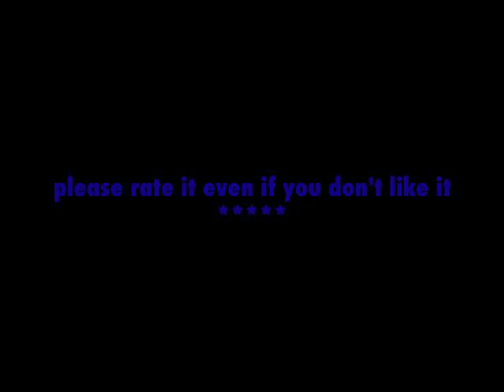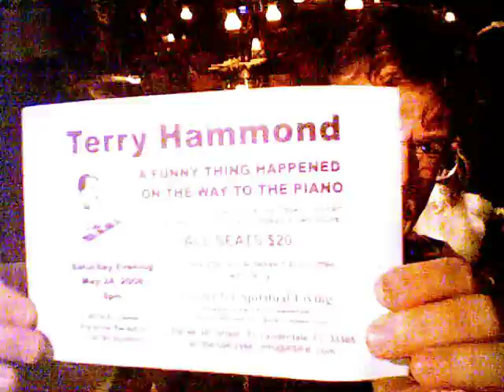Paul Leary Talks with Terry Hammond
Live at Magnum's Lounge in Miami - Paul Leary talks with the talented musician Terry Hammond about performing at Magnum's and his one man show on May 24.